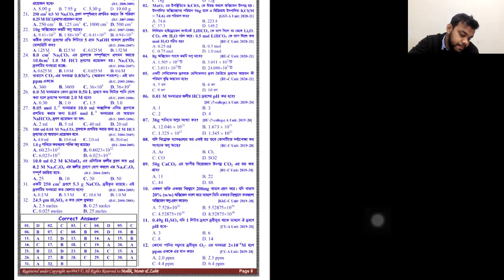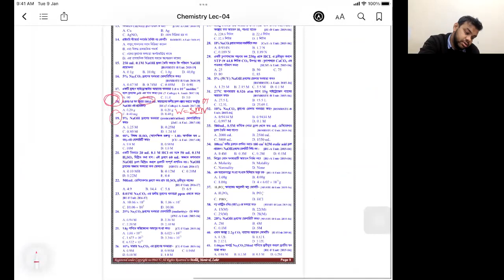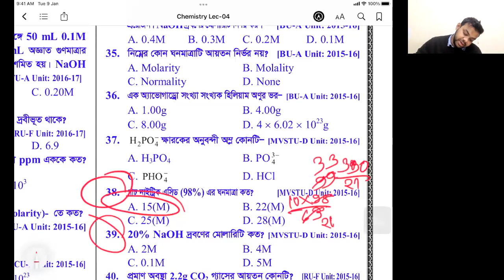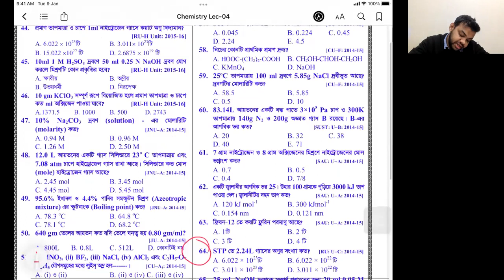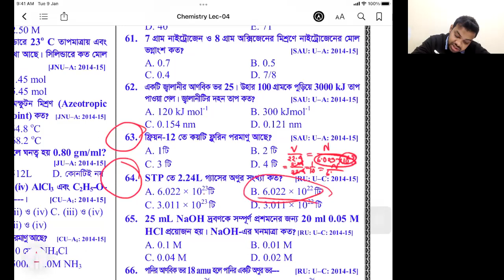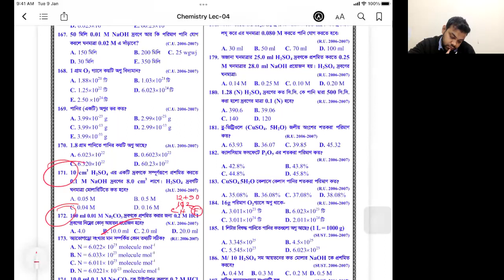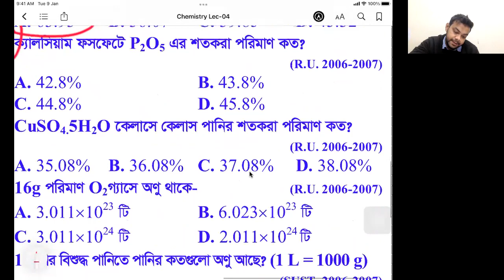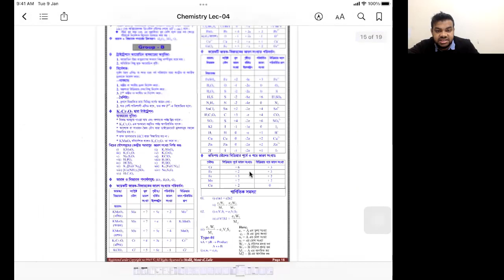রসায়ন ক্লাস-০৩,বিশ্ববিদ্যালয় ভর্তি প্রস্তুতি # মৌলের পর্যায়বৃত্ত ধর্ম ও রাসায়নিক বন্ধন